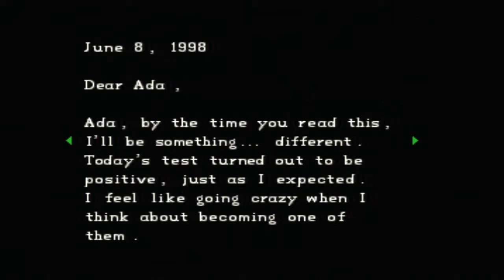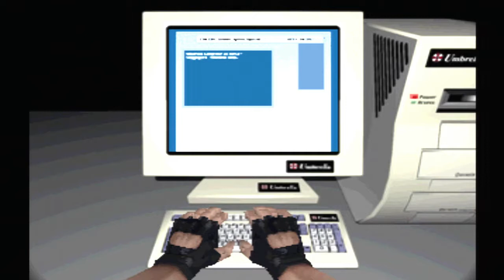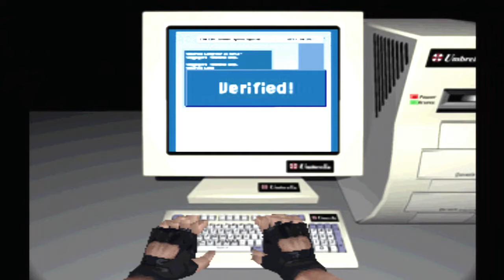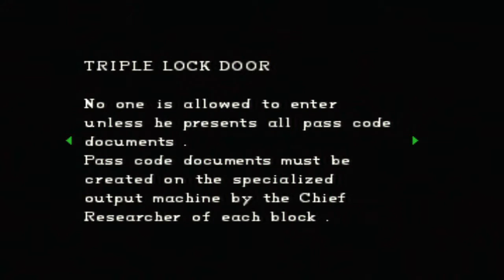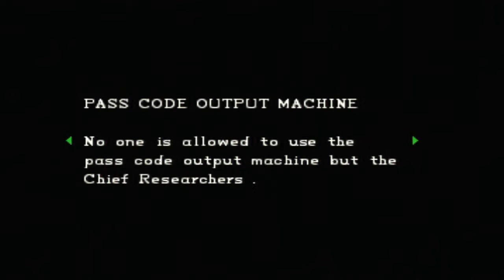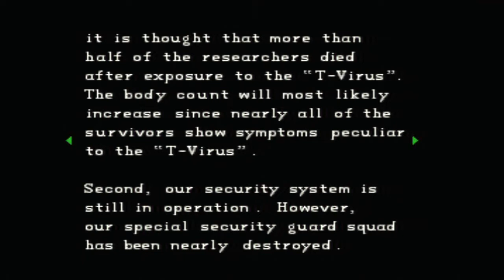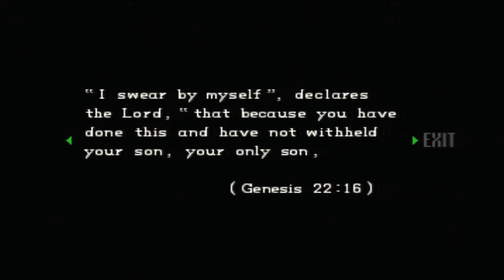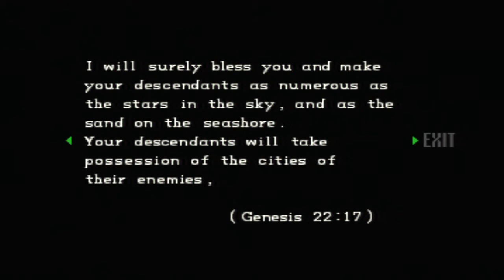Resident Evil [Directors Cut] Chris Redfield Playthrough (Original Mode) -Part 9-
Resident Evil (Directors Cut) Chris Redfield Part 9: The Bloody Truth

Hello to one and all, we continue our quest for survival on this mansion of horror. Hope you enjoy this.
The story so far: Chris has found a way out of the mansion and a place to escape, but as he goes there he finds another member Bravo Team Enrico ho informs Chris he is a traitor and try to kill him but ended up kill by someone in the shadows. This makes it clear for Chris that there is a traitor in S.T.A.R.S. but ho?